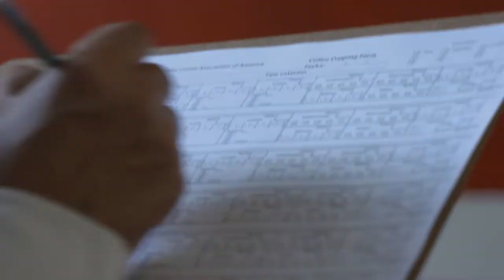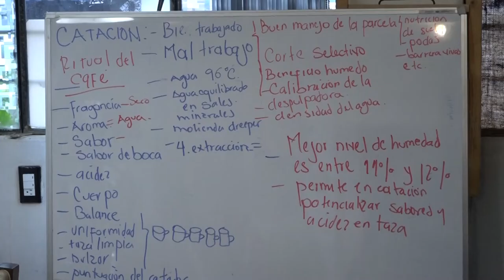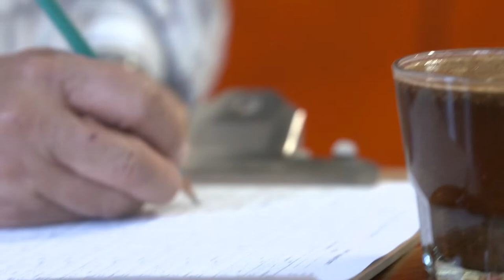L’analyse sensorielle du café, la cérémonie du « catador »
L’arôme, la saveur et le goût de la tasse de café dépendent d’une multitude de facteurs : effets du milieu où il est produit (terroir), pratiques humaines, mélange de différentes origines, torréfaction, méthode de préparation de la boisson. Un changement dans cette chaîne complexe entraîne des variations de goût. Pour les évaluer et les quantifier, il faut déguster le produit. Pour connaître la qualité d’un lot de café, l’analyse physique des cafés verts ne suffit pas. Elle doit être complétée par une analyse organoleptique à la tasse. En effet, il n’existe pas toujours de relation entre la quantité de défauts visuels et la qualité de la boisson.
L’analyse sensorielle est aujourd’hui un outil pour toute la filière, depuis les producteurs jusqu’aux torréfacteurs. Elle permet de détecter ou de mesurer les différences, parfois minimes, entre les produits ; de décrire un café en établissant son profil sensoriel ; d’apprécier la qualité ou d’évaluer l’acceptabilité d’un café par le consommateur.
Au Mexique, à Oaxaca, une « catadora » professionnelle nous initie à un parcours de « catación », autrement dit à une analyse sensorielle ou organoleptique du café.